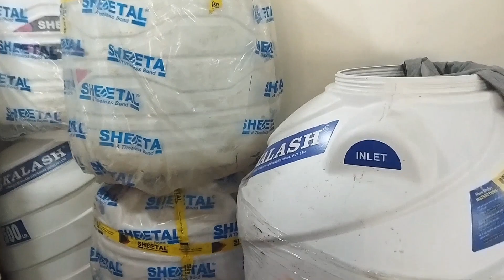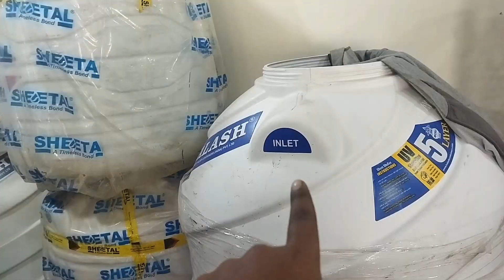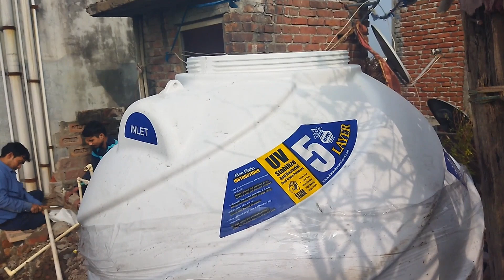socha nahi tha Aisa ho jayega | just chill vlogs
guys just chill vlogs show you funny and some travelling vlogs which entertain you. so, guys make sure that you hit the subscribe button and press the bell icon and if you liked the video then give us a thumbs up and share the video with your family and friend

your quaries :
socha nhi tha Aisa hoga
1 lakh ka loss ho gaya
100000 ka nuksan ho gaya
loss ho gaya
accident ho gaya